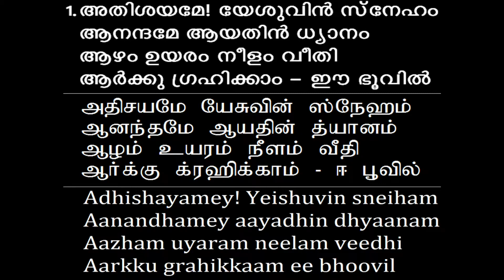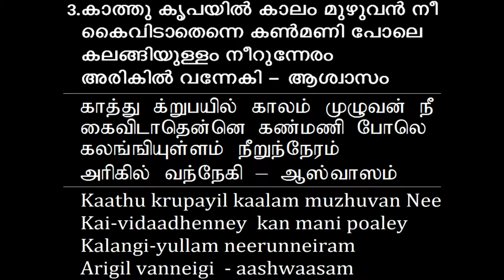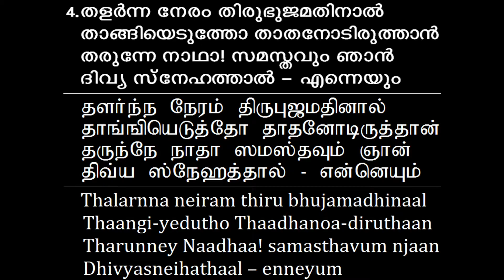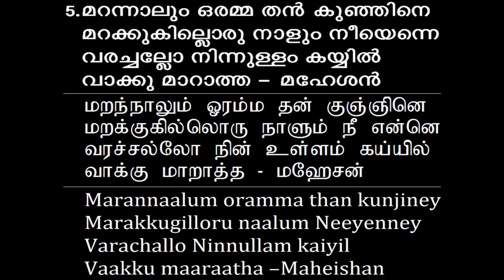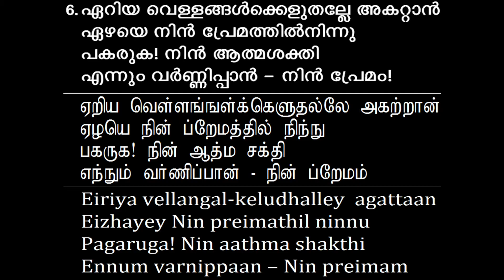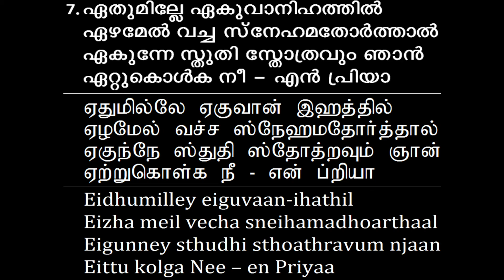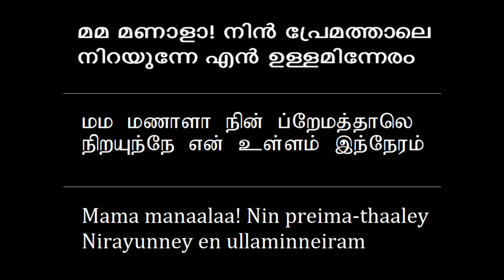TPM Malayalam 216 | Adhishayamey Yeishuvin sneham | അതിശയമേ! യേശുവിൻ സ്നേഹം